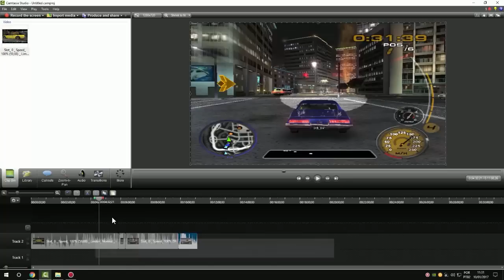Midnight Club 3 - COMEÇOU O CLUB RACER DE MUSCLE CARS - #66